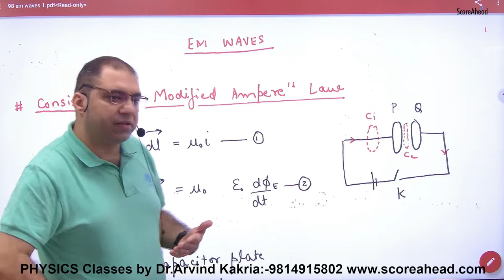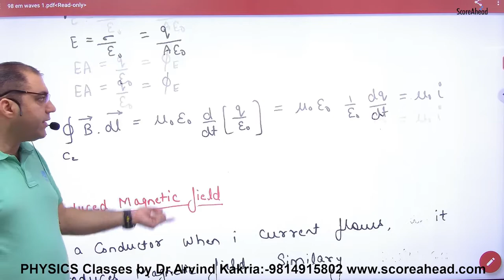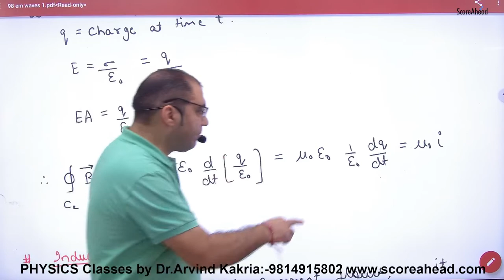266 Consistency of Modified ACL